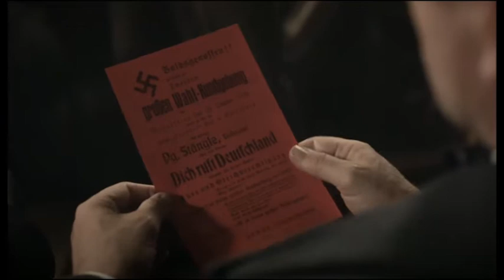Showreel Julian Schmieder 2015